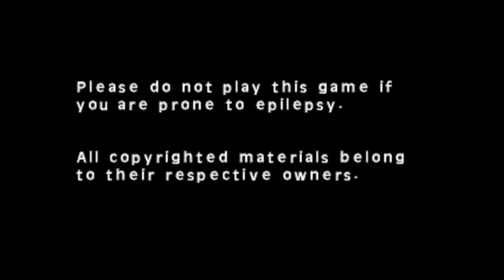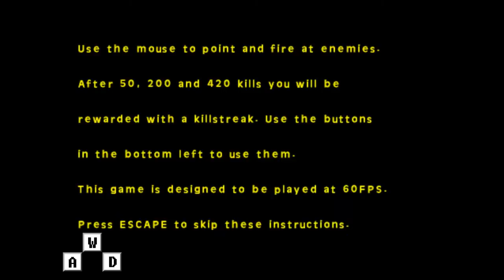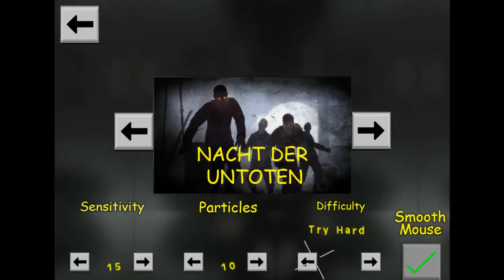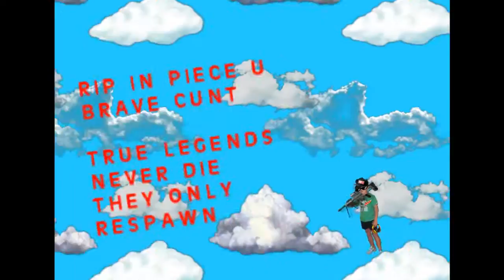Quickscope Simulator Gameplay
Me playing some Quickscope Simulator, actually a funny and crazy game :)

Click this link to download Quickscope Simulator  ►